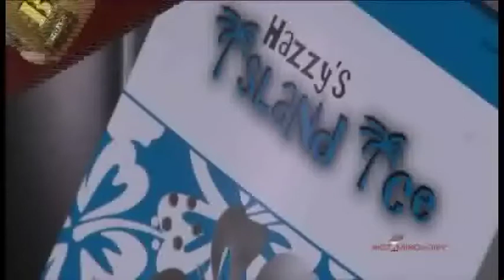Hazzy's Island Ice Knowledge on Hotmixology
A Hot New Brand on Hotmixology is Hazzy's Island Ice, a great product to cool off with this summer on Hotmixology